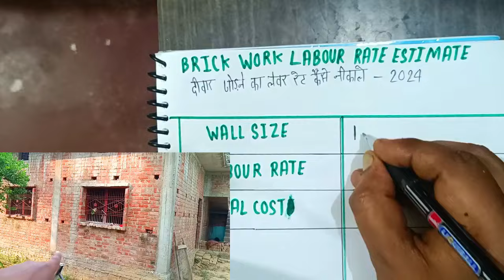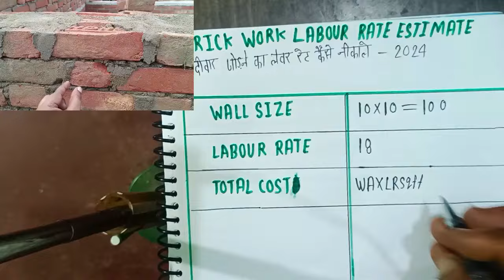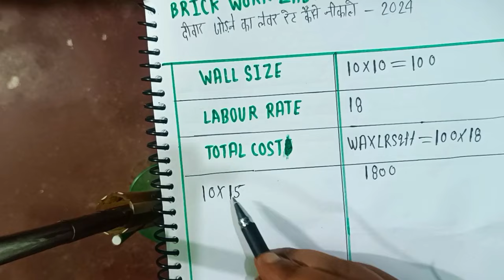दीवार माप कर लेबर का पेमेंट निकाले | wall measurement | brick wall labour payment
घर की दीवार को माप कर लेबर का पेमेंट
दीवार को कैसे मापते हैं स्क्वायर फीट में
स्क्वायर फीट में दिवालाको मापे